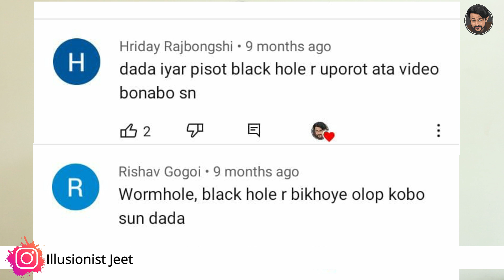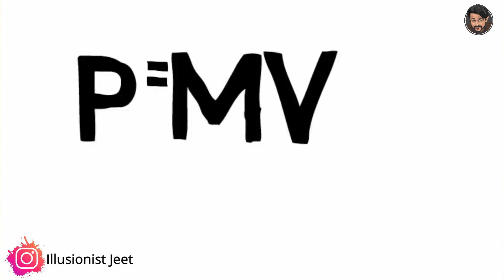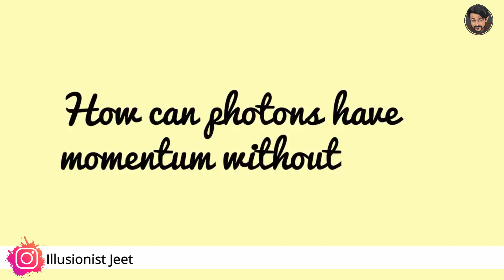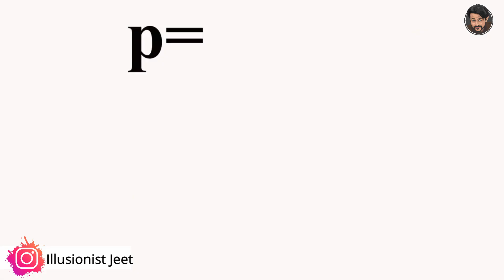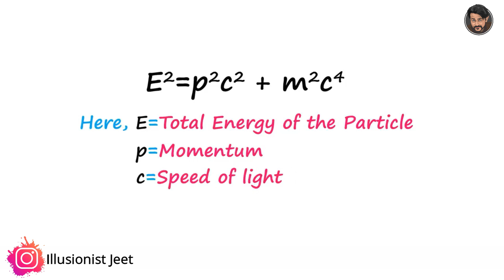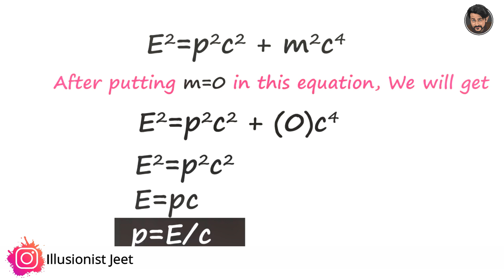Momentum=0,still why "black-hole" absorbs light ?? || কিয় পোহৰ ঘূৰি নাহে momentum শূণ্য হোৱাৰ পিছতো